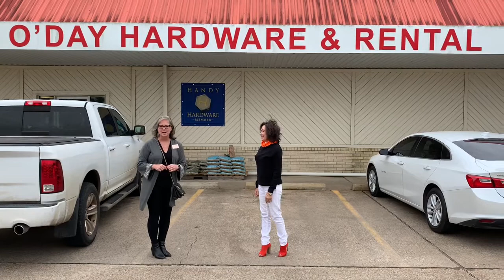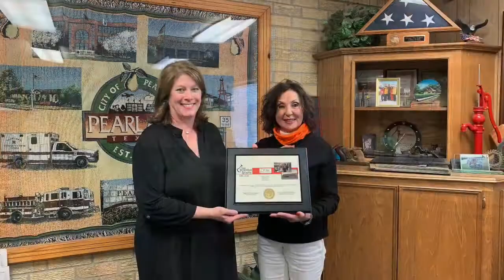April 2020 Business of the Month - O'Day Hardware & Rental